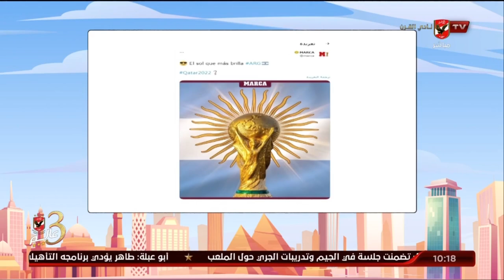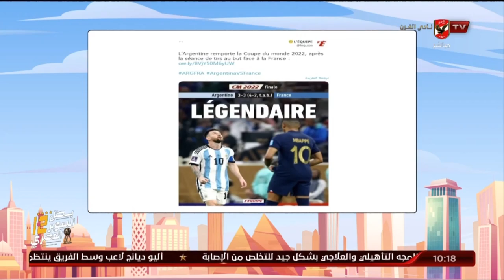تعرف ماذا قالت الصحف العالمية بعد المونديال التاريخي | 10 الصبح في الأهلي